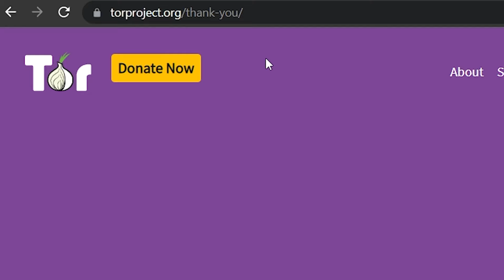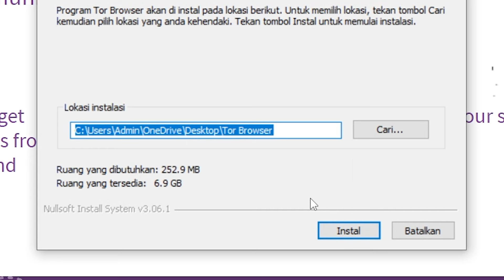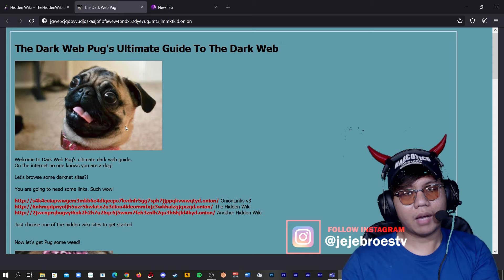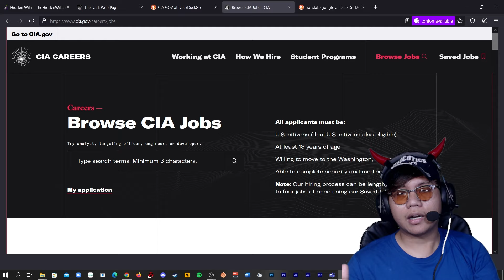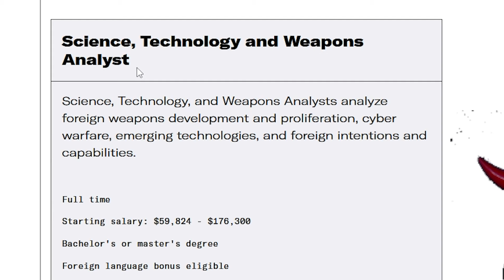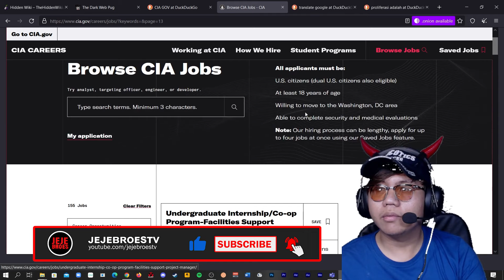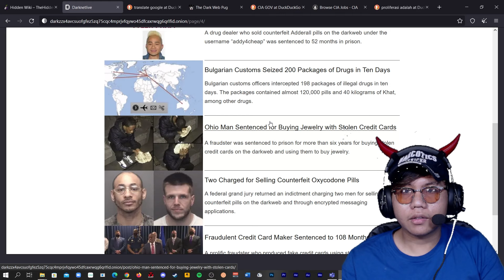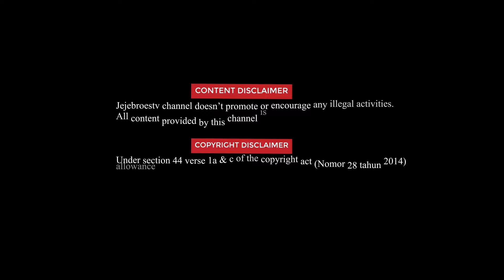DEEPWEB REVIEW #9 | CARA MASUK KE DARK WEB! | TOR BROWSER | HITMAN | DRUG STORE | CIA RECRUITMENT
Dark web, merupakan bagian dari internet yang tersembunyi, biasanya dikaitkan dengan sejumlah aktivitas ilegal

Termasuk pembelian dan penjualan obat-obatan, senjata api, data keuangan yang dicuri, dan jenis informasi berharga lainnya.

Dark web juga tidak memiliki informasi seperti web pada umumnya. Semua pergerakan dan transaksinya anonim

Seperti apa "dalam"nya web ini? Apa deepweb semenakutkan itu? Penasaran? Yuk, tonton video ini!